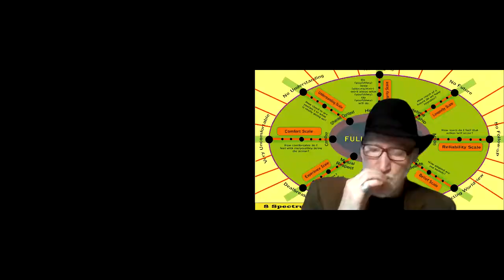7 The Finish 210123 1 The Start: Calibrating With Zamir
Elijah and Zamir have a poor internet connection and hash out some past shadow work.